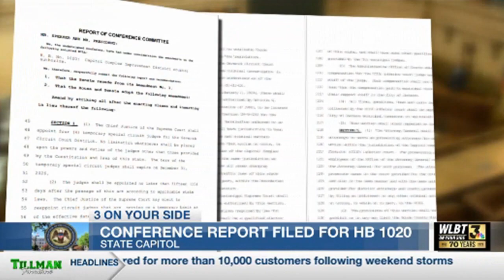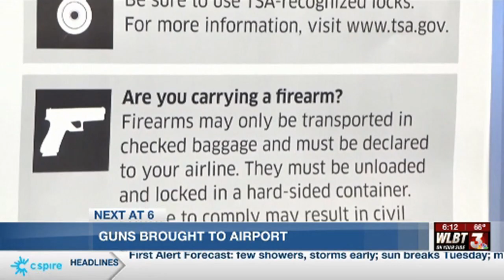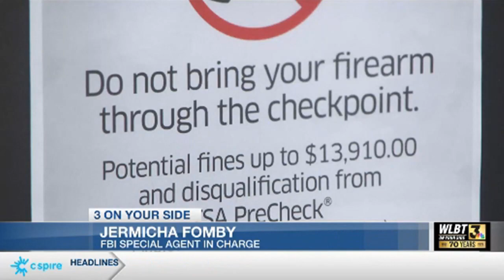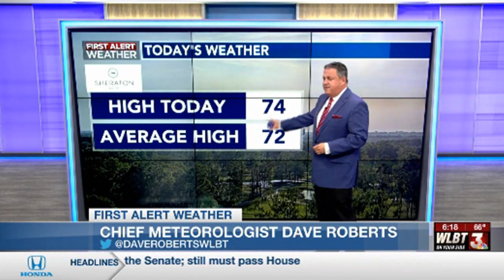WLBT 6pm News (March 28, 2023)